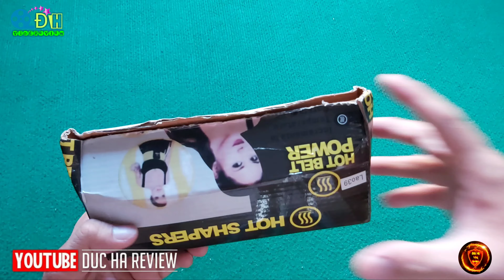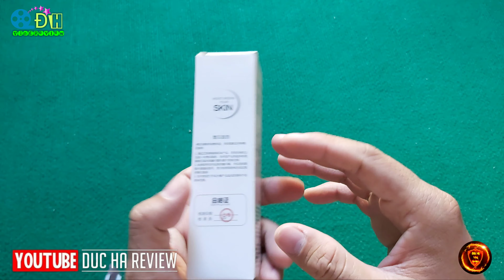Máy phun sương Nano mini tạo độ ẩm cho da mặt Nhỏ mà mạnh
✅Máy phun sương Nano tạo ẩm cho da
Mùa hè ☀️☀️☀️nắng nóng thường phải ngồi điều hoà cả ngày nên da thường khô và bị mất nước mà da khô thì lão hoá rất nhanh vì thường làm xuất hiện các nếp nhăn mà nên bảo bối thần kì cho các tình iu chính là 1 em máy phun sương mini ntn
📍 nhỏ gọn dễ mang đi theo túi xách nên cứ lúc nào da mặt khô là chỉ cần bật máy lên phun là xong
📍 độ thẩm thấu của máy này gấp 1000 lần xịt khoáng nhé mà nhỏ gọn mang đi đc mà phun thẩm thấu luôn vào da ko bị ướt mặt
📍 thu nhỏ lỗ chân lông , cấp ẩm , căng bóng daaa
📍 ngăn ngừa mụn , kiềm dầu cho da , khoá giữ lớp trang điểm lâu hơnnnnn
🔜 mọi ng có thể pha nước lavie , aqua đều đc nè . Hoặc cho toner pha loãng vs tỉ lệ ( 9 toner 1 nước ) hoặc muốn làm cho làn da đc đẹp thần thánh thì mix vài sợi saffaron vào đam bảo da đẹp thôi rồi luôn nha

🔥 Chúc các bạn một ngày mới học tập và làm việc thật vui